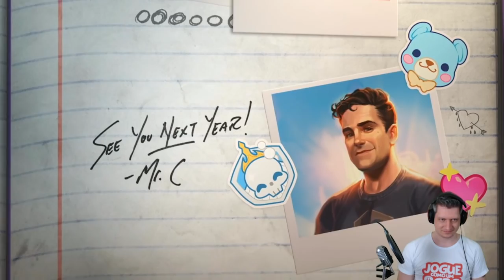OGRO NEWS - NOVO HERÓI EM HEROES OF THE STORM - BLIZZCON 2018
Trazendo para vocês notícias fresquinhas diretamente da Blizzcon 2018!
Neste vídeo vamos conhecer a nova personagem de Heroes of the Storm, a Orphea!
Também foi anunciado novas skins para o jogo. Devo dizer que ficaram muito boas!
Espero que gostem e deixem seus comentários!
Abraço do Desth!